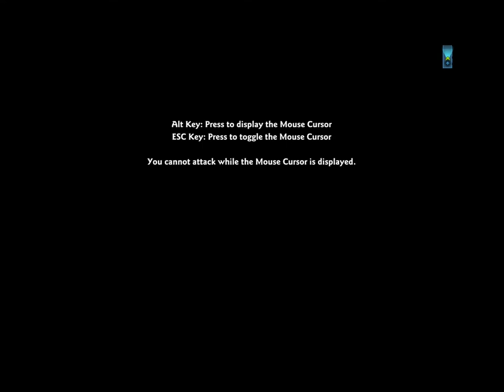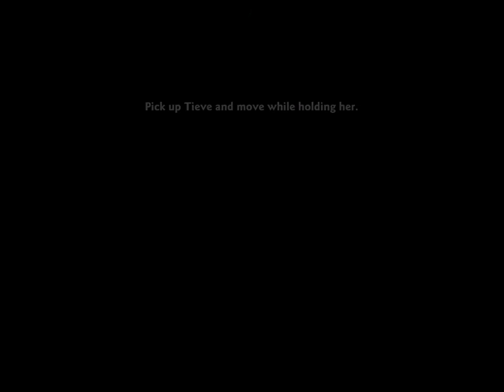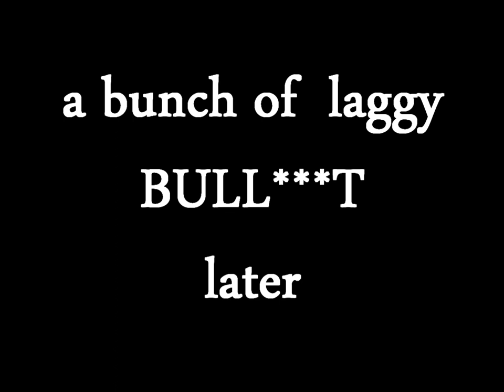Vindictus: I dont like spiders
sorry for the lag, however i (somewhat) fix it on the second battle.